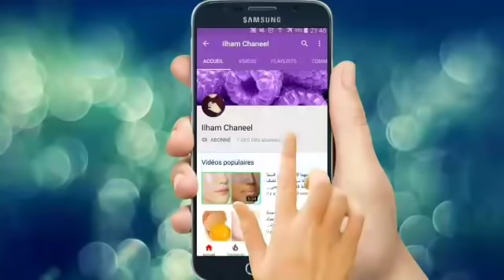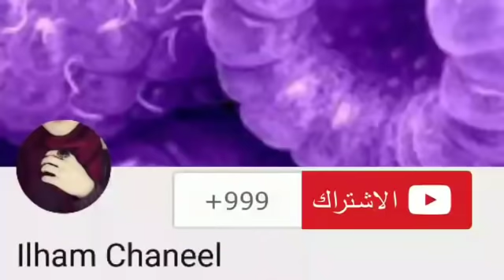مهما كنتي سمراء ضعيها 30 دقيقة على بشرة الوجه ولن تصدقي النتيجة تبييض وتفتيح لون البشرة بسرعة